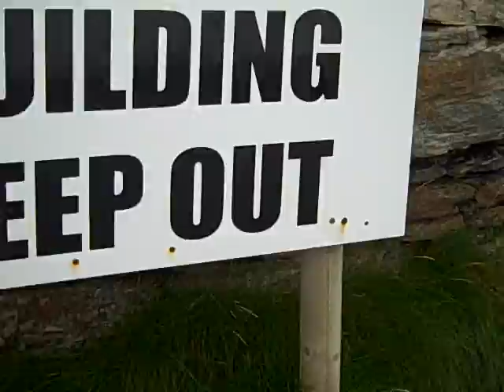MacKay (Varrich) Castle in Tongue, Scotland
Tongue, Scotland
If you are a MacKay and want to swap online family trees with me, leave a message here.